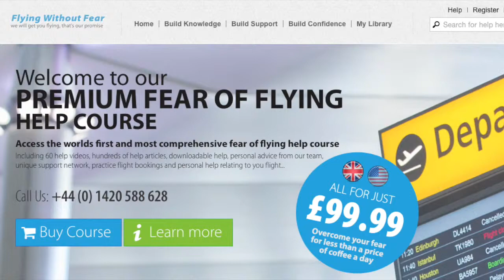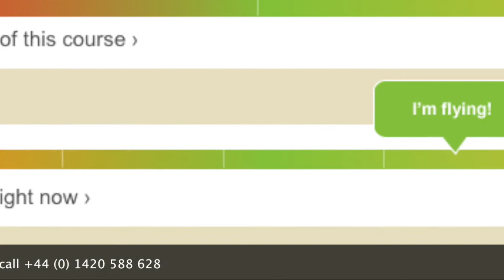Fear of Flying Premium Course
This video is about Fear of Flying Premium Course